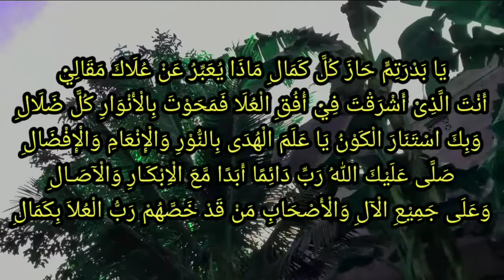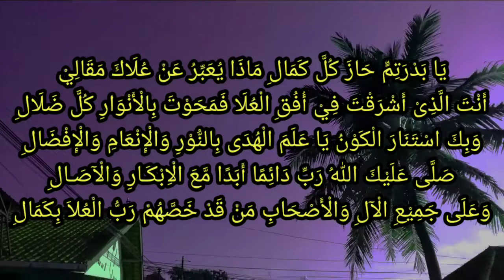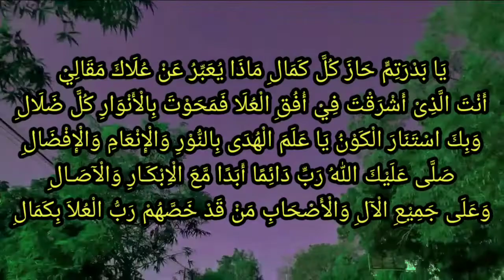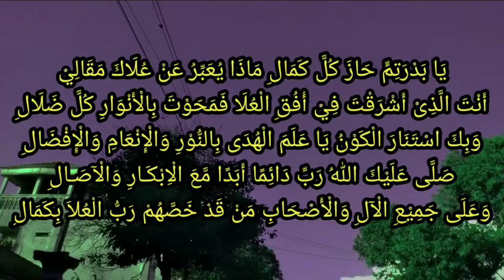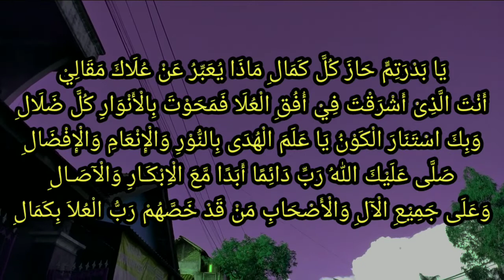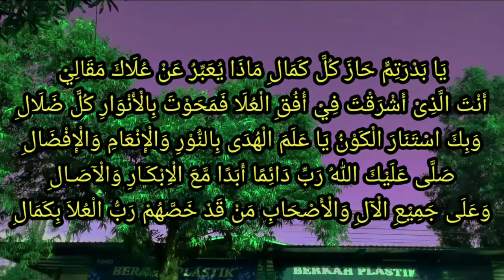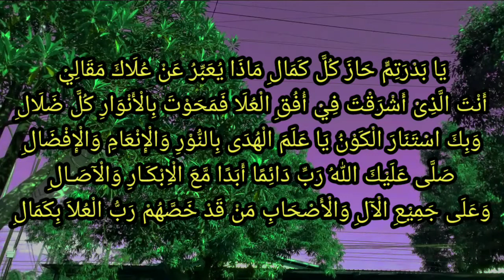Sholawat Ini Dulu Andalanku Saat Manggung Di Pengajian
يَا بَدْرَتِمٍّ حَازَ كُلَّ كَمَالِ مَاذَا يُعَبِّرُ عَنْ عُلَاكَ مَقَالِيْ
أَنْتَ الَّذِىْ أَشْرَقْتَ فِيْ أُفُقِ الْعُلَا فَمَحَوْتَ بِالْأَنْوَارِ كُلَّ ضَلَالِ
وَبِكَ اسْتَنَارَ الْكَوْنُ يَا عَلَمَ الْهُدَى بِالنُّوْرِ وَالْإِنْعَامِ وَالْإِفْضَالِ
صَلَّى عَلَيْكَ اللّٰهُ رَبِّ دَائِمًا أَبَدًا مَّعَ الْاِبْكَـارِ وَالْآصَـالِ
وَعَلَى جَمِيْعِ الْآلِ وَالْأَصْحَابِ مَنْ قَدْ خَصَّهُمْ رَبُّ الْعُلاَ بِكَمَالِ